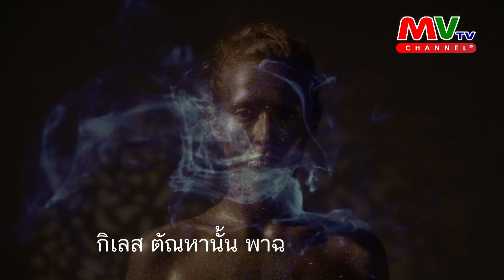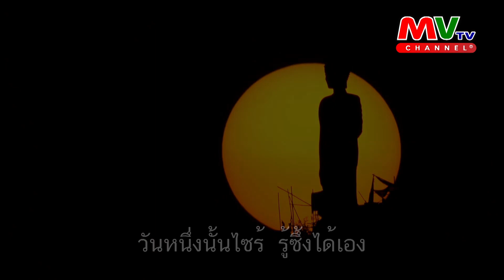รายการ คลิกใจให้ธรรม | โอวาสธรรม : วิญญาณอาหาร | MVTV Thailand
รายการ คลิกใจให้ธรรม
วันอาทิตย์ที่ 25 มิถุนายน พ.ศ. 2566
ดำเนินรายการ : เอ็ม สริต อธิศิลป์
แขกรับเชิญ : พระอาจารย์กฤช นิมุมโล
สวนธรรมประสานสุข อำเภอศรีราชา จังหวัดชลบุรี